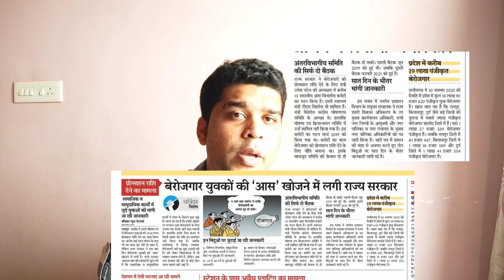CGPSC EXAME IMPORTANT UPDATE /छत्तीसगढ़ ग्रामीण विकास विभाग से महत्वपूर्ण खबर पूरी जानकारी वीडियो में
telegram channel name -cgpsc vyapam hub

facebook channel name -cgpsc vyapam hub